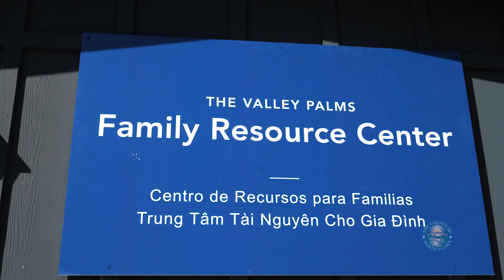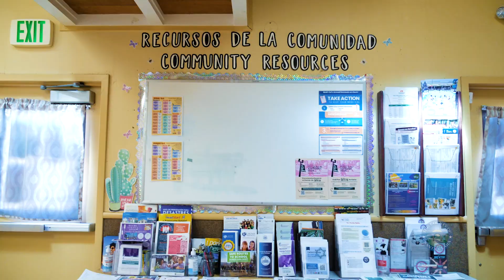Neighborhood Safety Units Bolstering Safety in Santa Clara County Communities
The County of Santa Clara Probation Department is empowering two communities in the county to improve public safety and enrich the lives of residents through the department’s Neighborhood Safey/Services Unit (NSU).
Video by Nick Sherrell